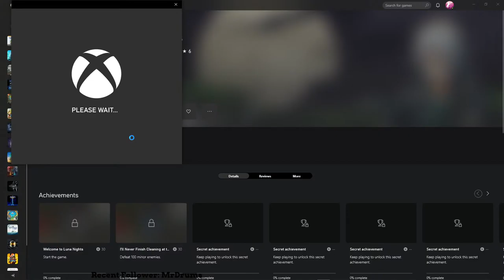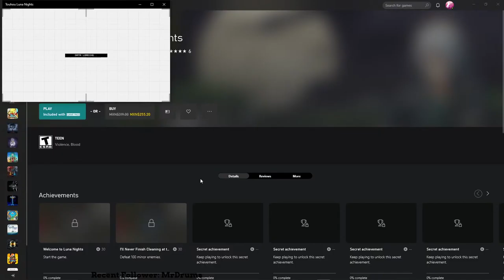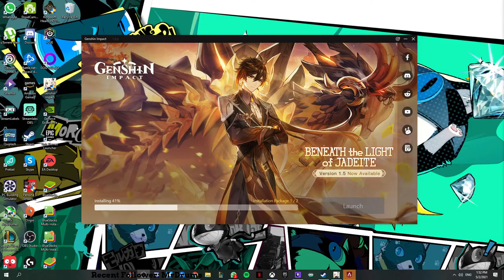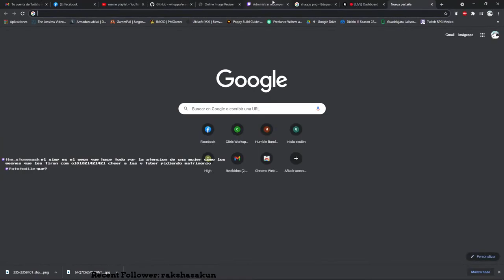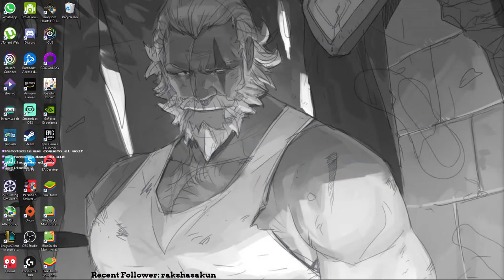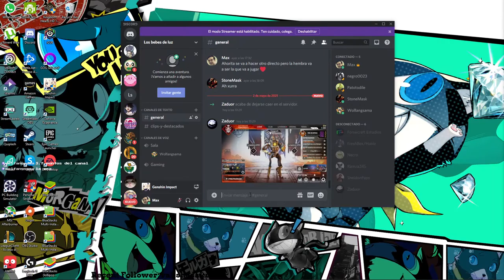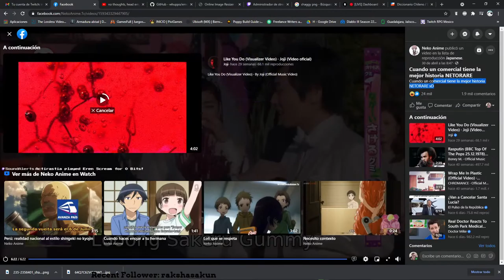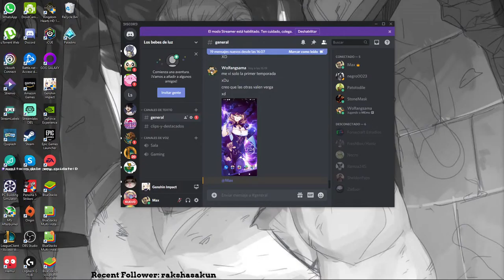Hardcore Seasonal Diablo 3 ft Winnie